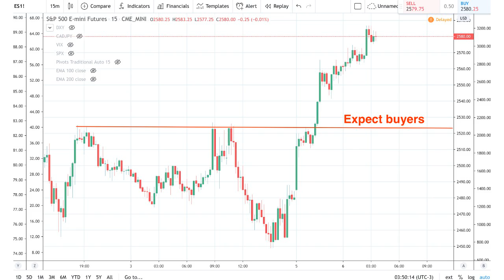Market Mood Overview 06.04.20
Listen to the market mood for today’s session.

Asian equity markets traded mainly positively over night and US equity futures are up over 4% amid a slowdown in the number of COVID19 cases. Italy showed its smallest daily increase in deaths since March 19th and the slowest paces of increasing cases in 5 days. Furthermore, the OPEC+ deal reported to be on Thursday has Russia and Saudi said to be very close to a deal on production cuts according to Dmitriev the Chief Executive Officer of the Russian Sovereign Wealth Fund. There was also some positive news that Australian scientists have found that Ivermectin which is produced by Merck for treatment of parasites is successful in killing COVID19 within 48 hours and the next phase will be human trials.

❗️ This mood is going to support equity markets this AM.
❗️ Expect buyers on pullback on S&P500 futures.
❗️ Outlook: We expect this outlook to play out today.
❗️ Trade Risks: The main risk to this set up remains to be any negative coronavirus news which would send the market back into a risk off mood.